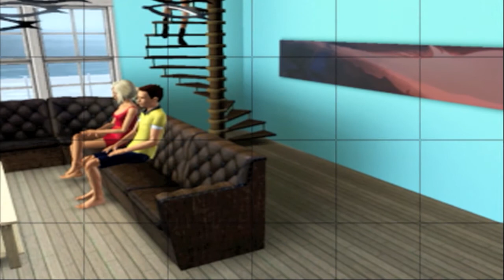F R I E N D S | 6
"I now pronounce you Mr. and Mrs. Sinclair"
Alexa and Liam get married
everyone chills on the boat to Cabo

Okay so if you follow my tumblr you would know that i had to uninstall and reinstall my whole sims game because of stupid stupid stupid crap. idk it was just terribly corrupted from cc and mods and such i gotta do a clean sweep every once in a while so thats what took me so long to upload because it would've definitely been up sooner. i just didn't want to bring island paradise into all of this mess so i felt like that was the best decision.
good thing i saved all my shit or i would've been completely fucked. but thats how you gotta do it in the hood.

so i finally installed island paradise and the best part is i got it for freeee. once again thats how you gotta do it in the hood when you don't wanna spend your money on dumb sims games that you'll only have use for not very long.
i know this was probably a long wait but its worth it. especially next episode when they get thereee! this was just kind of a transition episode to get to the good stuff. you gotta have a transition episode every now and then you know.
check out thy tumblr for thou shalt see a bunch of cool shit on there of behind the scenes stuff and what not.
see ya wouldn't wanna be ya
xoxo, simwhoree